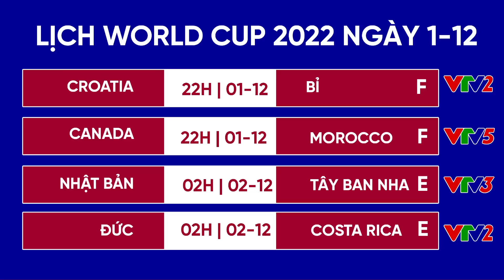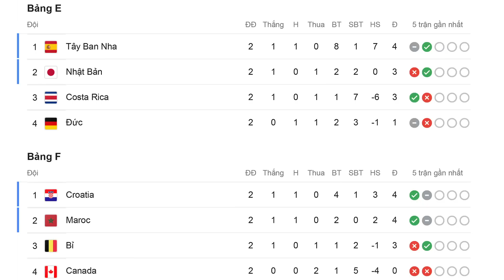Lịch Thi Đấu World Cup 2022 Hôm Nay 1/12 | Nhận Định Các Trận Đấu | Xem Trực Tiếp Trên VTV2 và VTV3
Lịch Thi Đấu World Cup 2022 Hôm Nay 1/12 | Nhận Định Các Trận Đấu | Xem Trực Tiếp Trên VTV2 và VTV3. Hôm nay sẽ diễn ra 4 trận đấu của bảng E và F. Lịch thi đấu World Cup 2022 hôm nay 1/12 và rạng sáng 2/12, người hâm mộ sẽ được chứng kiến lượt trận cuối của 2 bảng E và F. Ở bảng E, Nhật Bản vs Tây Ban Nha và Đức vs Costa Rica sẽ tranh tài vào lúc 02h ngày 2/12. Trong khi đó, tại bảng F, Morocco vs Canada và Croatia vs Bỉ quyết đấu vào lúc 22h tối 1/12. Ở 2 trận đấu này, Morocco và Croatia chỉ cần hòa là sẽ giành vé vào vòng 1/8. Các trận đấu được truyền hình trực tiếp trên VTV2, VTV3 và VTV5.
➨ Xem TIN BÓNG ĐÁ VÀ CHUYỂN NHƯỢNG MỚI NHẤT tại đây